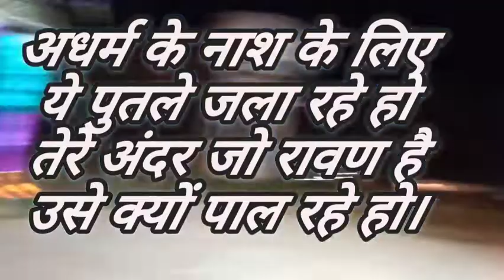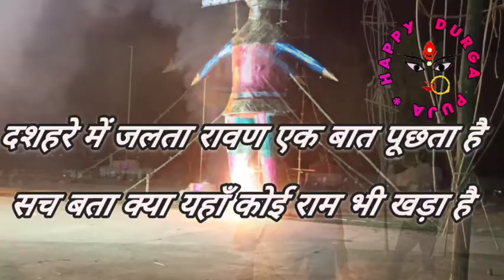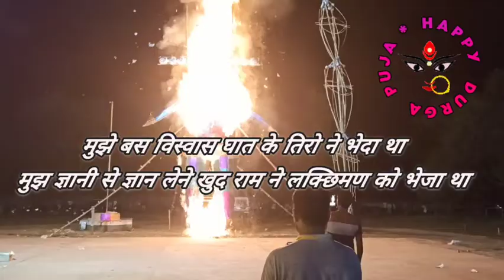PURNAPANI TOWNSHIP DURGA PUJA OR RAVAN DAHAN durgapuja2022 CHIEF GUEST MLA MR SANKAR ORAM